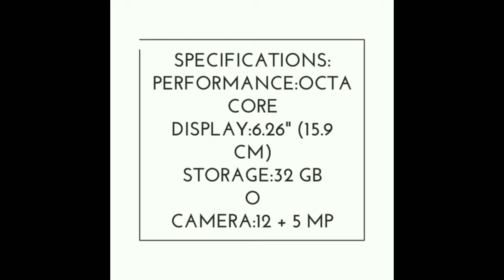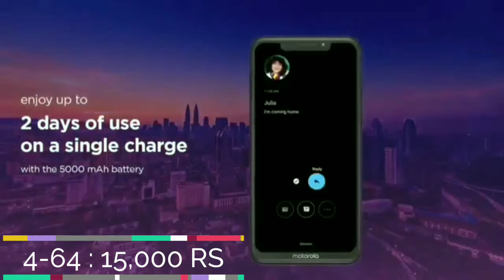💥BEST PHONE UNDER 15,000 RS💥 【2019】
1.Realme 2 pro
2.Redmi 6 pro
3.Asus Zenfone max m2
4.Redmi note 5 pro
5.Moto one power